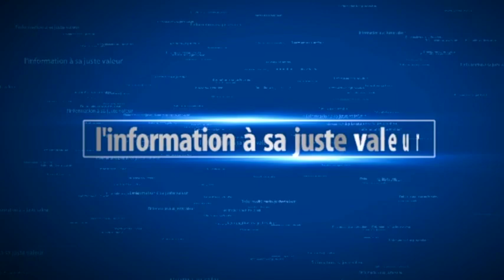Visite de Ousmane sonko à la Mosquée de Massalikoul Djinane regardez son geste